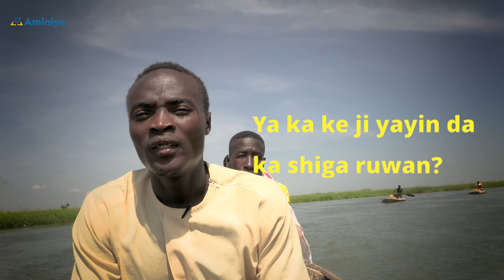Yadda Muke Rayuwa Da Kadoji A Cikin Ruwa in ji masu Sana'ar Sayar Da Yashi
Daruruwan matasan yankin Birnn Kebbi sun dogara ne da abin da suke samu daga wannan sana’a ta diba da sayar da yashi da suke tonowa a cikin ruwa.

Sana'a ce wacce suka fara ta sama da shekara 10 da suka wuce.

Musa isa wanda ya shahara a wannan sana'a ya bayyana yadda suke gudanar da sanna'ar da kuma rufin asirin da suke samu daga gare ta.